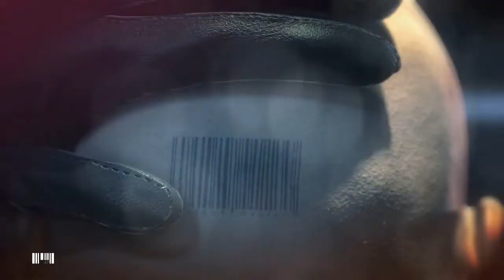Hitman Absolution in (Hindi) Walkthrough (Gameplay) Part #3 - Terminus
Hitman Absolution:
Hitman Absolution ek Stealth Video Game hai Jise Square Enix Ne Publish kiya hai aur IO Interactive ne Develop Kiya Hai . Game ka Protagonist Agent 47 hai jisses Daina Ko marne beja jaat hai jo ki Agent 47 ki dost bhi rahti hai. Marne Se Pahle Daina Agent 47 ko victoria ke bare mai bataati hai jisses ICA Ke log  Use Assassin bana chahte hai iss kaaran  Diana ICA ko Dokha diya tha Taaki  wo Victoria ko bacha sake.
Diana Victoria ki Protection ka zimaa Agent 47 ko De Deti hai.

Intro - Fly Away
Ending - On n On

System Requirement:
CPU: Intel Core i3 2120 @ 3.3ghz
GPU: ASUS Strix NVIDIA Geforce GTX 960 2GB
RAM:corsair 8GB DDR3
HDD: 2 TB